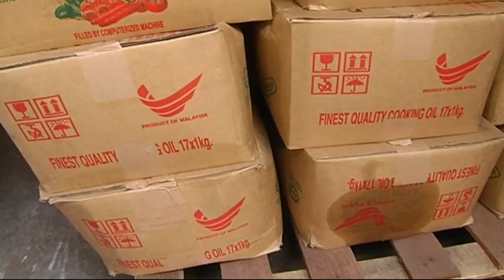丹贸消部连破二走私案 查获逾6万物品 [20161014]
吉兰丹贸消部近日连续捣破两宗走私案件。当局根据可靠情报，得知一辆可疑轿车从武吉布雅关卡入境我国，计划走私物品到泰国。执法人员在嫌犯准备出境时，截停这辆车子。并发现车子的油箱已经改装过，油箱里装有103公升的汽油，另外车内还有10箱重达170公斤的食油，市值超过3千500令吉。一名38岁的泰国女嫌犯当场被逮捕。

（吉兰丹贸消部主任） 拿督阿都甘尼哈伦：“这些走私活动不只是大马人将物品走私到泰国，泰国人也会过来我国购买，可见泰国人也喜欢使用我国的产品，可能因为我国的产品优质干净，泰国人也喜欢。”